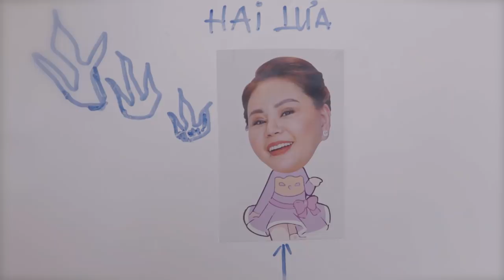PHIM TẾT NÀY CÓ CHỒNG-TẬP 3 |Hồ Bích Trâm, Hồ Quang Hiếu, Khương Dừa, Lê Giang, Kim Tử Long, Nam Anh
TẾT NÀY CÓ CHỒNG
MỘT BỘ PHIM CỦA HỒ BÍCH TRÂM
HỢP TÁC SẢN XUẤT ĐIỀN QUÂN GROUP
Đạo diễn: Nguyễn Quang Minh Múm
DOP: Hada Lee
Kịch bản: Biên kịch Điền Quân
Giám sát nội dung: Trần Thuỵ Cẩm Hà
Quản lí sản xuất: Thanh Thánh Thiện

Các diễn viên chính:
Diễn viên Hồ Bích Trâm … Thúy Diệu
Ca sĩ Hồ Quang Hiếu … Mạnh Trường
Nghệ Sĩ Lê Giang  … Bà Hai Lửa
Nghệ Sĩ Kim Tử Long ... Ông Sang

Âm nhạc:
ca sỹ: Nguyễn Lệ Nam Anh
Nhạc sỹ: Lê Hữu Nhân

VÌ ANH MÃI LÀ
Ca sỹ: Hồ Quang Hiếu

Đoàn làm phim xin trân trọng cảm ơn các đơn vị đã đồng hành và hỗ trợ chúng tôi hoàn thành bộ phim này.